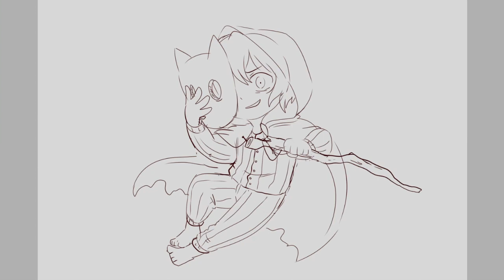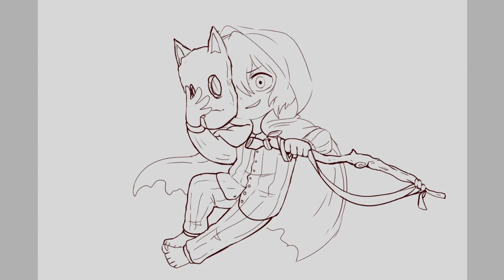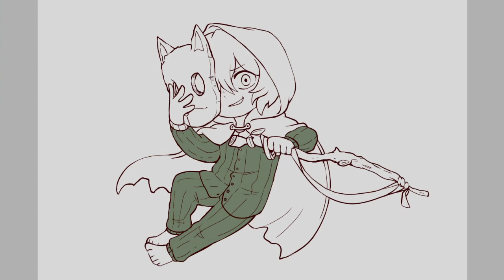How to Draw a Young Wizard! (Speedpaint)